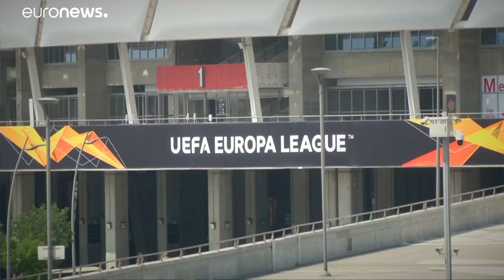Finale de Ligue Europa inédite à l'autre bout du continent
Bakou accueille ce soir la finale de la Ligue Europa qui verra Chelsea affronter Arsenal. Mais le choix d'accorder à la capitale azéri cette finale est largement critiqué par le monde du football. …